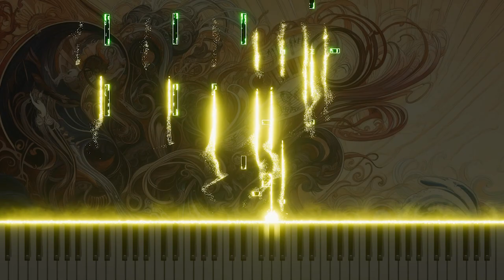Mozart's "La clemenza di Tito" K.621 'Oh Dei, che smania è questa' Piano Version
I have arranged 'Oh Dei, che smania è questa' from Mozart's "La clemenza di Tito" K.621 for piano. This arrangement captures the original's intense emotions and musical tension, offering a new interpretation of classical music's poignant moments. Explore the depth and emotion of piano through Mozart's magnificent work.